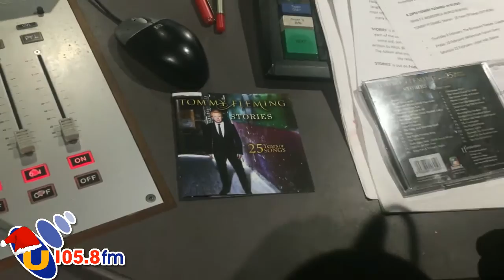Tommy Fleming - It Came Upon A Midnight Clear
Great to have Tommy Fleming in the studio performing live for us on Johnny Hero's U105 Drive!